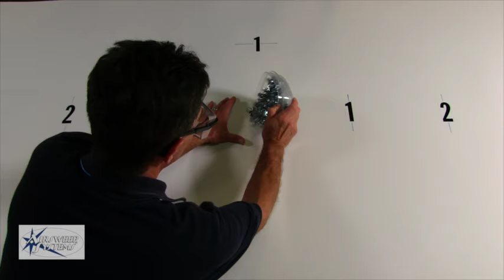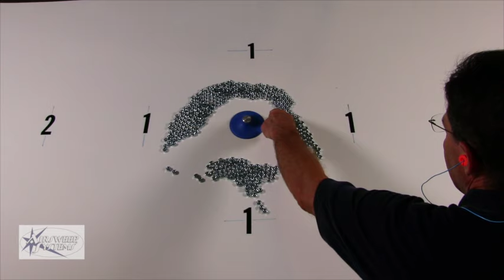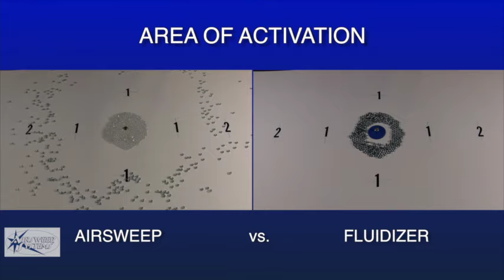Material Flow Aid - Fluidizers Vs AirSweep | Which Material Activation System Performs better?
The Airsweep guy explains the difference in performances between the two of the most common Material Flow Aid a rubber fluidizing disk and the AirSweep® nozzle.
The AirSweep® Material Activation System eliminates bridging, ratholes and buildup, providing a first-in, first-out, on-demand material flow. Each AirSweep nozzle directs a high-pressure, high-volume 360° burst of compressed air or inert gas along the inside walls of process equipment or vessels, breaking friction to lift and sweep stalled material back into the flow stream. Easy retrofit to any vessel. USDA-accepted, food-grade and industrial models for virtually any material and application. The AirSweep® System provides material flow solutions for powder/bulk processes in industries such as agriculture, chemical, feed & grain, food processing, mining and metals, paper & pulp, pharmaceutical processing and more.